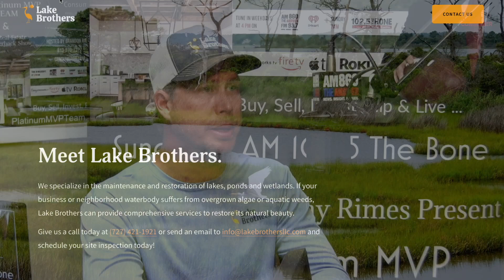The Consumer Quarterback Show - James Roehm Lake Brothers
On this episode of The Consumer Quarterback Show Brandon is joined by James Roehm President of Lake Brothers. Lake Brothers specializes in the maintenance and restoration of lakes, ponds and wetlands. If your business or neighborhood waterbody suffers from overgrown algae or aquatic weeds, Lake Brothers can provide comprehensive services to restore its natural beauty. All this and more on The ConsumerQuarterbackShow

30522 US Hwy 19 N Ste. 107